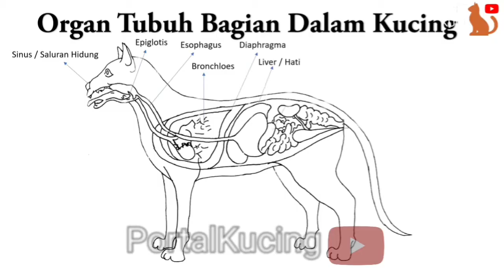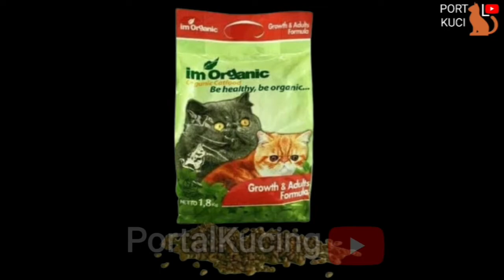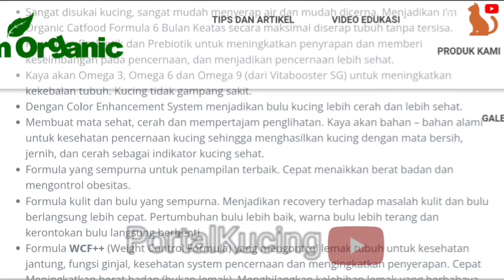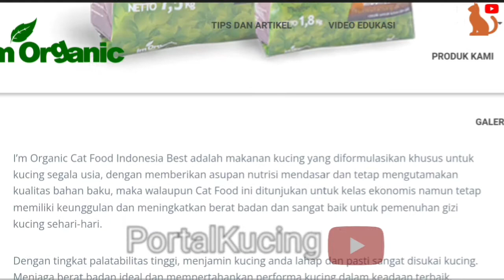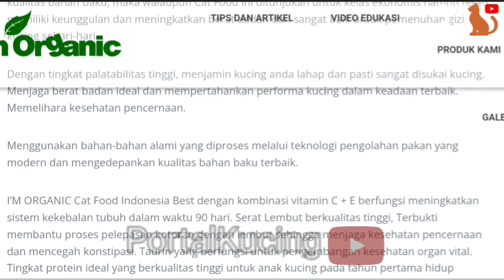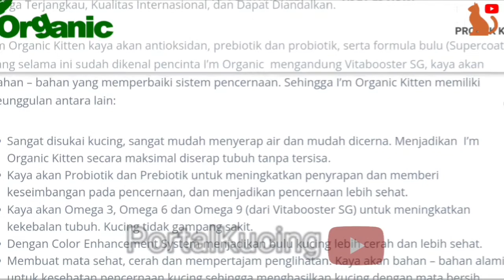REVIEW MAKANAN KUCING IM ORGANIC DARI Imo Ibest | Cat Food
Makanan kucing im organic adalah produk lokal Indonesia. Im organic atau Imo Ibest dibuat dari bahan-bahan organik, kaya akan serat, omega 3,6 dan 9, mengandung prebiotik, probiotik, menyehatkan bulu, kulit dan mata kucing serta menjaga sistem kekebalan tubuh kucing.

i'm organic merupakan makanan kucing berkuliatas tinggi dengan harga ekonomis.